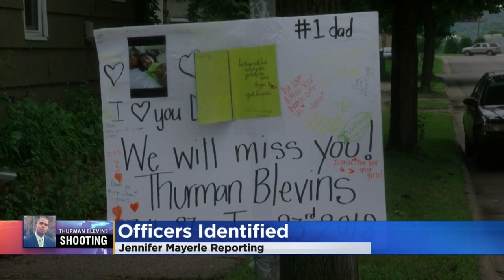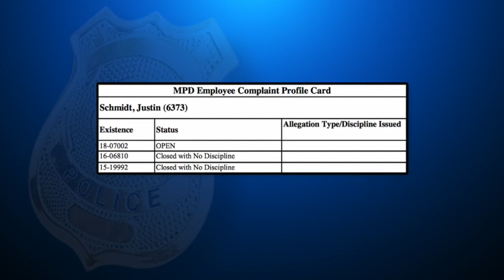Frey Intends To Release Footage In Thurman Blevins Shooting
Jennifer Mayerle reports on the mayor’s move to release the body camera footage ahead of the completion of the BCA investigation (2:59). WCCO 4 News At 10 – June 26, 2018